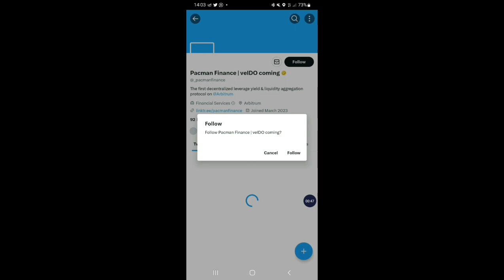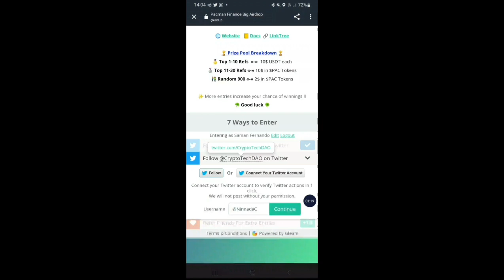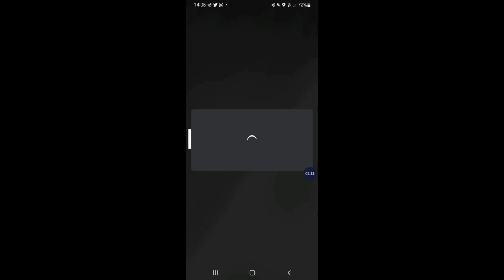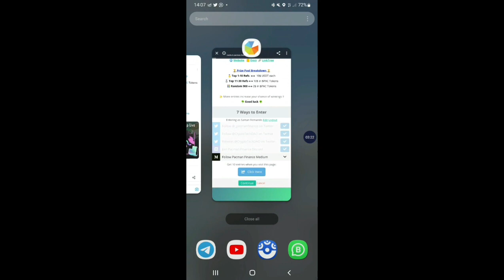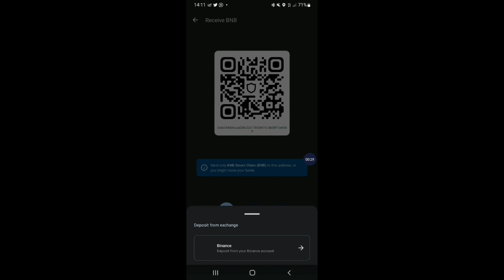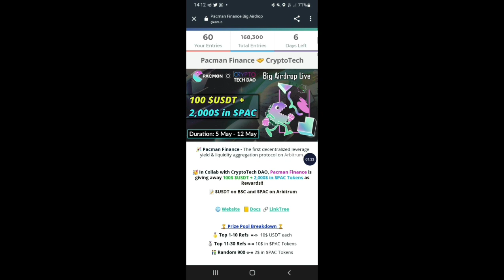EARN MONEY ONLINE IN SINHALA | EARN BIG MONEY JOIN THIS AIRDROP | $PAC AIRDROP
👊👊WELCOME  EARN WITH  SAMAN👊👊

අන්තර් ජාලය හරහා වේගවත්ව මුදල් සොයන ආකාරය සරල සිංහලෙන් ඔබ වෙත ගෙන ඒම මගේ එකම අරමුණයි..
ඉතින් රැදෙන්නට ආරාධනා EARN WITH SAMAN සමගම.